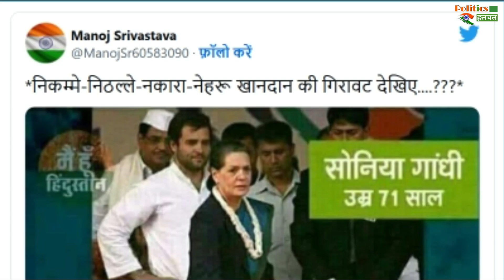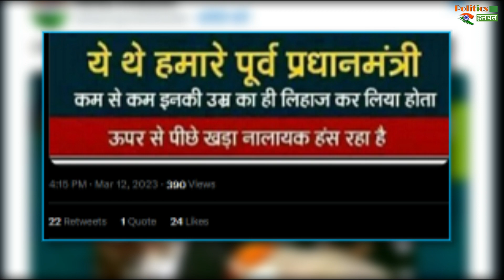Fact Check | Sonia Gandhi के पैर छूते दिखे पूर्व PM Manmohan Singh | जानें वायरल तस्वीर का सच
Former PM Manmohan Singh Touches Sonia Gandhi Feet Know The Truth Of Viral Photo Fact Check | Former PM Manmohan Singh Touches Feet Of Cong Chief Sonia Gandhi |  Manmohan Singh Touches Sonia Gandhi Feet |

EDITOR ►SP